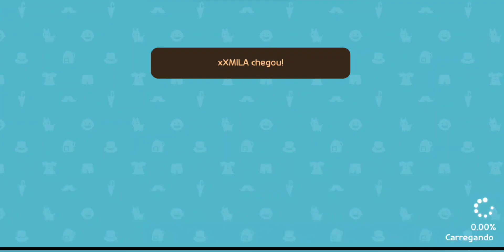VISITAMOS AS HOME PARTIES COM MENOS PESSOAS E DEIXAMOS ESTRELAS!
Oi pessoal ♥️